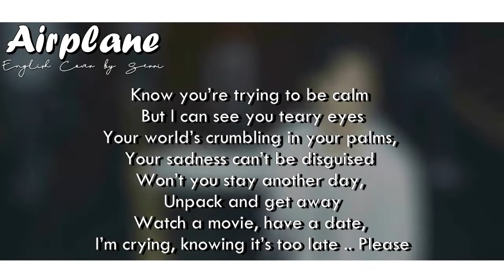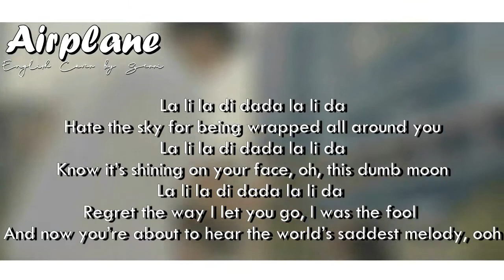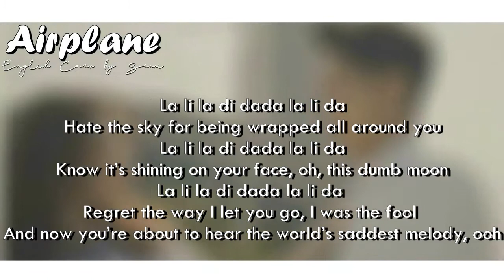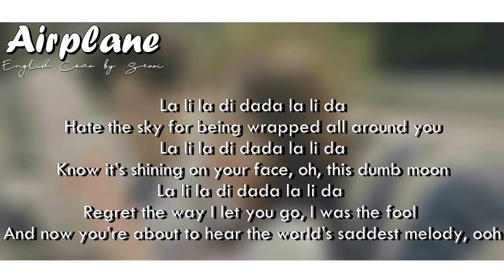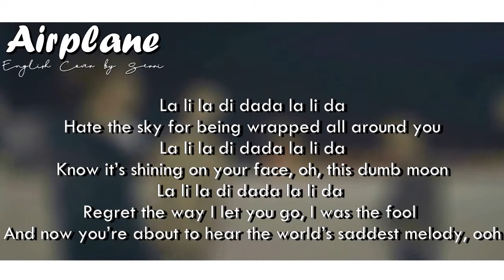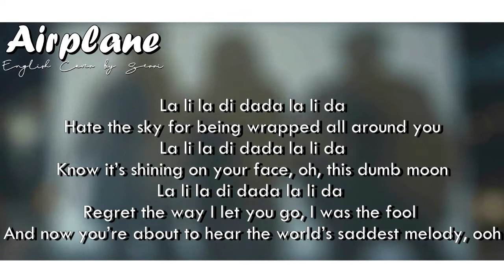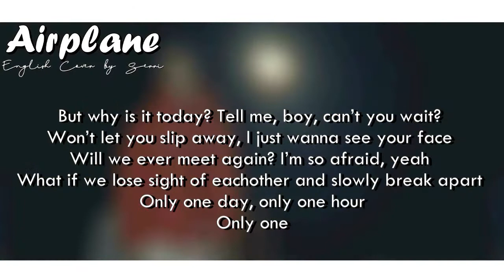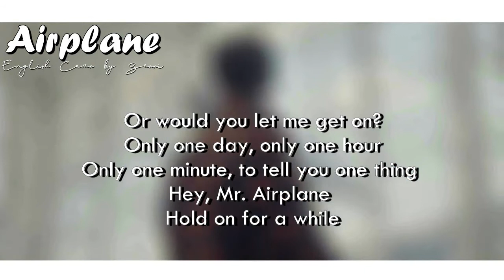iKON (아이콘) - Airplane [ENGLISH COVER]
→My english lyrics are not the official translation of the song. However, the overall meaning remains the same.←

Lyrics (you can use them but please credit me VISIBLY):
Hold on for a while,
You’re leaving, why? Can I see you again?
Will we be alright, if you get on this plane?
“I’ll be fine, you’ll be okay” I don’t buy it, you’re bluffing
You really think it’s solving the problem?
Know you’re trying to be calm but I can see you teary eyes
Your world’s crumbling in your palms, your sadness can’t be disguised
Won’t you stay another day, unpack and get away
Watch a movie, have a date, I’m crying, knowing it’s too late
Please

La li la di dada la li da
Hate the sky for being wrapped all around you
Know it’s shining on your face, oh, this dumb moon
Regret the way I let you go, I was the fool
And now you’re about to hear the world’s saddest melody, ooh

Hey, Mr. Airplane
Hold on for a while, it’s raining, so why
Not cancel the flight, may be dangerous to go up that high
Hey, Mr. Airplane
Hold on for a while, there’s still enough time
Tomorrow sounds fine, just let him come back home
Or would you let me get on
Only one day, only one hour
Only one minute, to tell you one thing
Hey, Mr. Airplane

You left behind the brightest smile, I know
Happy face, although, you left pretending
Like we’d keep our promise that we made long ago
So many things I could’ve done, to keep you here, but nah
If I did everything to make you stay I wouldn’t be regretting now

Not a single day goes by without missing
Your presence, I just wanna fall asleep in your arms again
Looking back up at the sky, full of beauty can’t deny
But I know it was the last time I’d see you, so, now I’m crying
Please

Hey, Mr. Airplane
Hey, Mr. Airplane
Hey, Mr. Airplane

But why is it today? Tell me, boy, can’t you wait?
Won’t let you slip away, I just wanna see your face
Will we ever meet again? I’m so afraid, yeah
What if we lose sight of eachother and slowly break apart
Only one

Hey, Mr. Airplane
Hey, Mr. Airplane